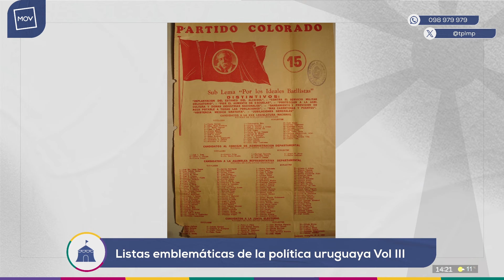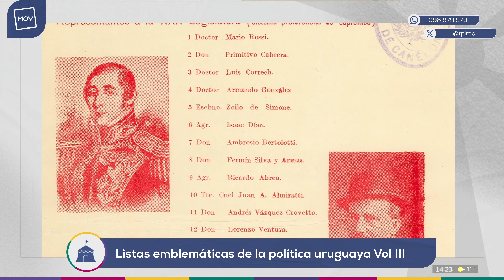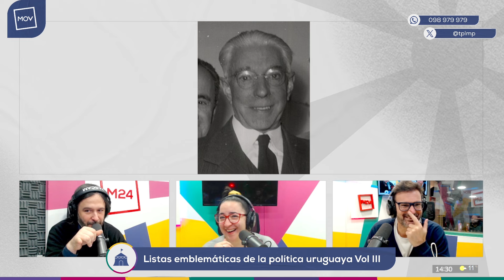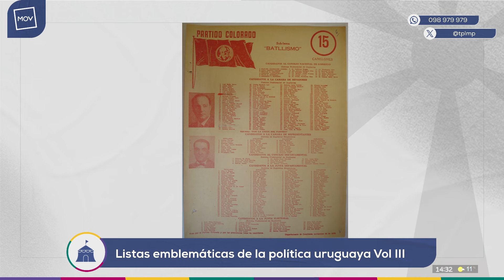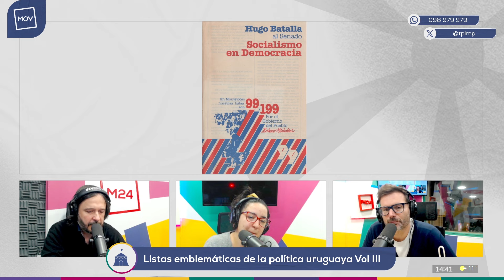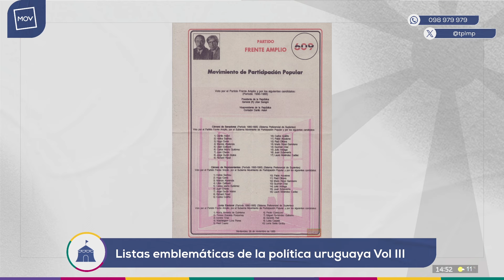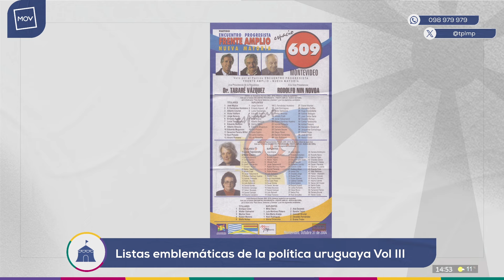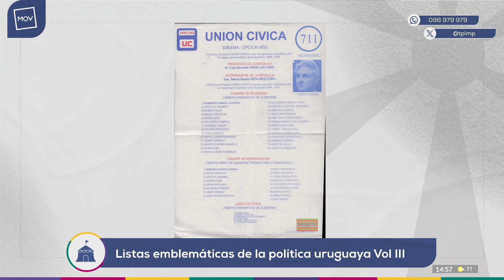Listas emblemáticas de partidos políticos uruguayos (Vol III) | Dudas Razonables en TPLMP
Andrés y una tercera entrega sobre lo medular de las listas coloradas, con énfasis en la histórica 15. Además, nuevo enfrentamiento entre Belén y Santi, y un adelanto de listas de FA, con bonus de fotos de ayer sobre los políticos de hoy.

📱 M24.com.uy